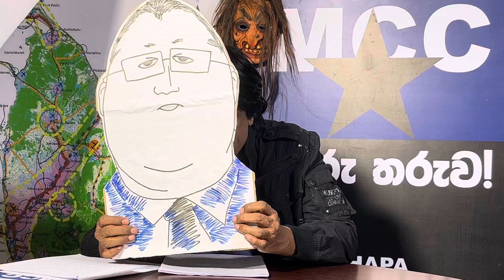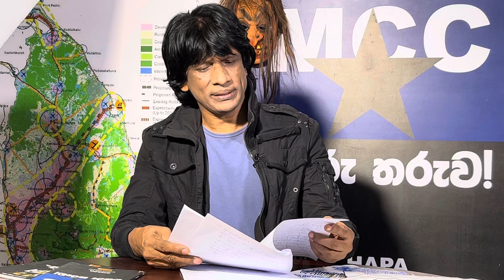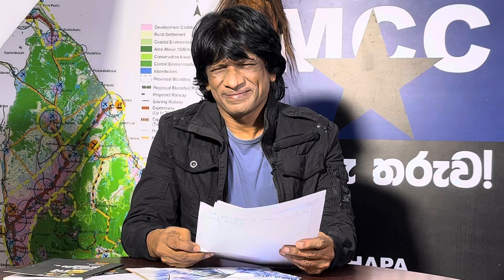CHAPA for Organic Agriculture! Prof. Udith K. Jayasinghe, බොරු Robin Hood, Dec 25, 2021, Episode 18